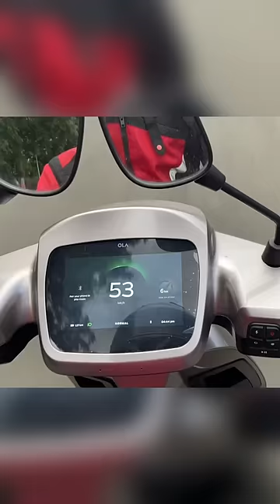OLA s1 pro range test